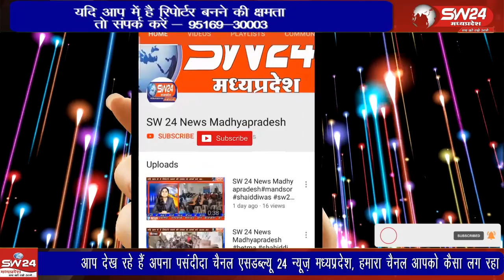शिवपुरी शहर को स्वच्छ बनाने के लिए तमाम समाज सेवी संस्थान आगे आ रहे हैं।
शिवपुरी शहर को स्वच्छ बनाने के लिए तमाम समाज सेवी संस्थान आगे आ रहे हैं। इसी कड़ी में आज शिवपुरी जिला अस्पताल में द बैटर शिवपुरी नामक ग्रुप द्वारा जिला अस्पताल में पहुंच कर सफाई अभियान चलाया।